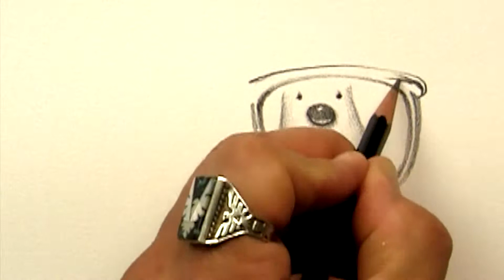"Invisible blinders" Episode #9 jack buttons Live drawing animation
In one way or another - we all have a few blind spots.
Maybe someday they will invent a pair of truth glasses.
   Oh wait . . . they did. It's called a mirror.